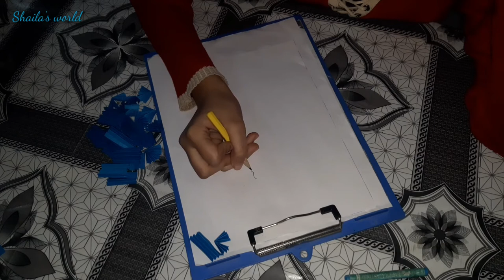Drawing Credit Goes to my Younger sister Asma, 🥰ছোট বোনের আঁকা সুন্দর একটা ড্রাইং শেয়ার করলাম।